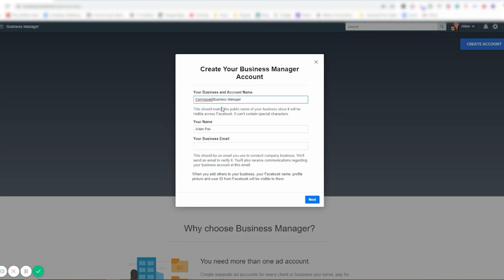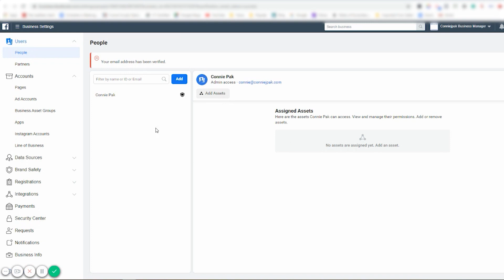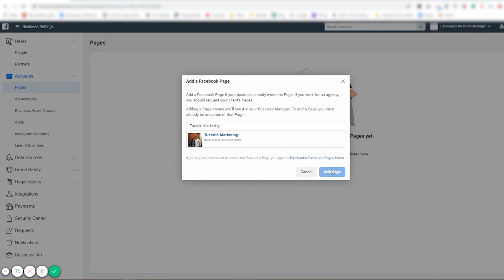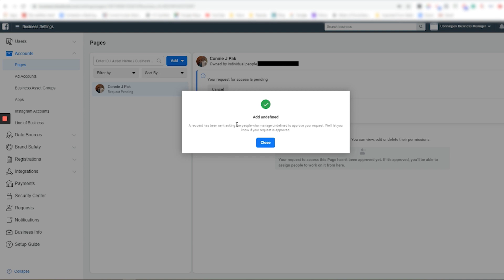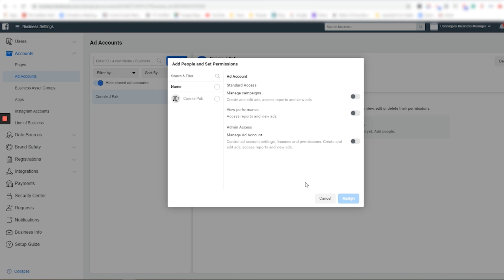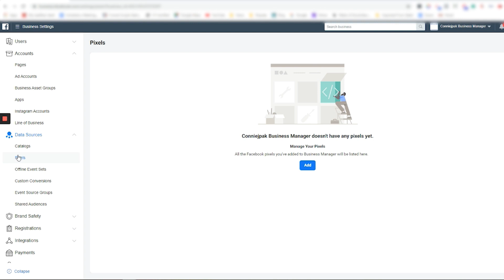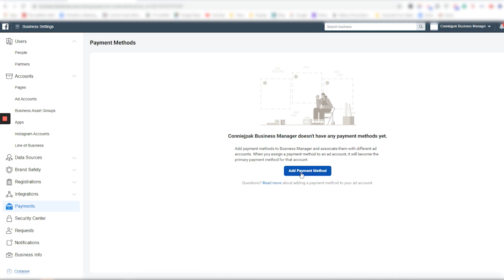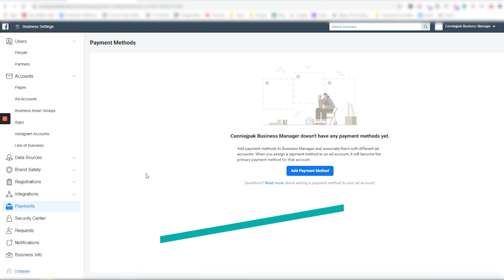How to Set Up a Facebook Business Manager Account in 2021 | Step-by-step Guide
For those who don't have a business manager account, I will walk you through a step-by-step guide on how to:

1. Creating a business manager account
2. Creating or linking a page
3. Creating or linking an ad account
4. Setting up the pixel code

Plus a bonus tip - best practices for setting up your payment options.

Download your FREE copy of
HOW TO CREATE MEMORABLE VIDEOS FOR FACEBOOK ADS

🔵Want to know what a funnel ladder is and how it can help your business? Check out this video: